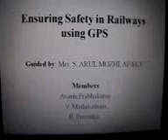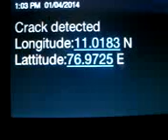SNSCE ECE 2014 9 Ensurings Safety in Railways using GPS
Ensurings Safety in Railways using GPS